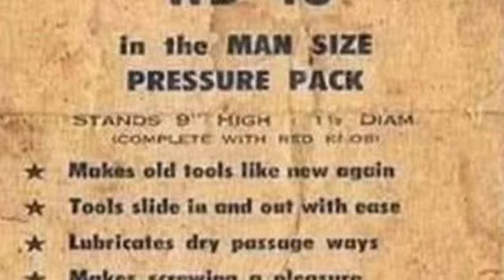LETTER FROM THE SGT'S DESK Saturday 2nd May 2020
The Rugby Rambler gives his personal view of the World ..
Publishing his autobiography ?
E-type memories
Film Quiz